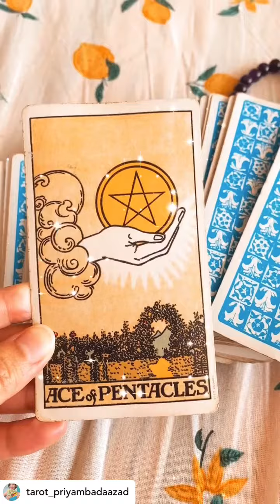Ask a question |Tarot Message | Angel Message